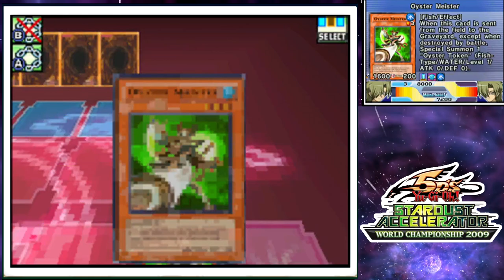Yu-Gi-Oh! 5D's Stardust Accelerator Part 43: The Clone Army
I make an honest attempt in today's episode, but the lightsworn deck is way faster and more consistent than my deck.